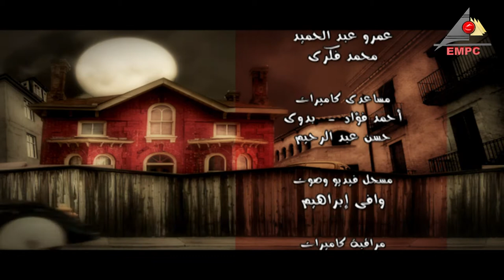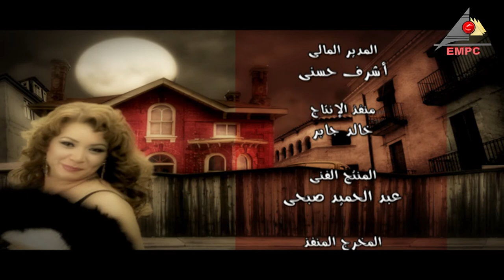مسلسل راجل وست ستات الجزء الثالث الحلقة |20 | Ragel W 6 Stat - Episode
مسلسل راجل وست ستات الجزء الثالث
بطولة : أشرف عبد الباقي – لقاء الخميسي – انتصار – مها أبو عوف – إنعام الجريتلي – منة عرفة – سامح حسين
قصة المسلسل : يستمر كفاح عادل بوجوده في منزل يجمعه بست سيدات، وبينما يحاول كل فرد في العائلة شق طريقه على طريقته، تسير الأمور في كل مرة على نحو غير متوقع.